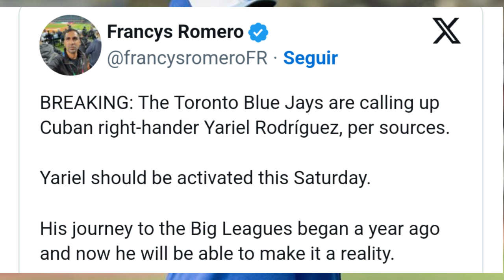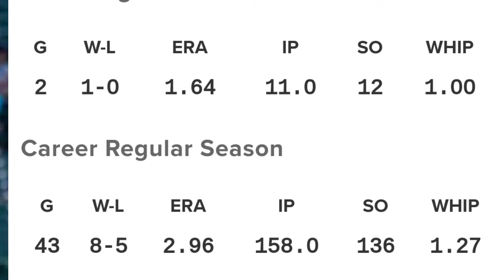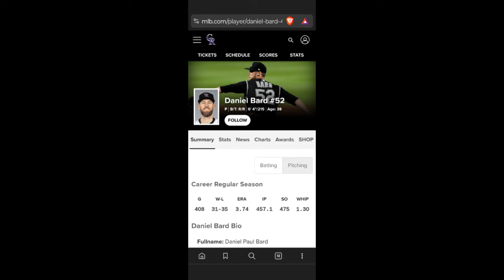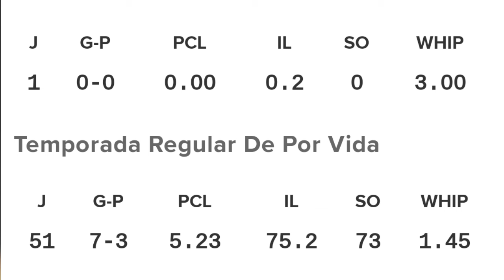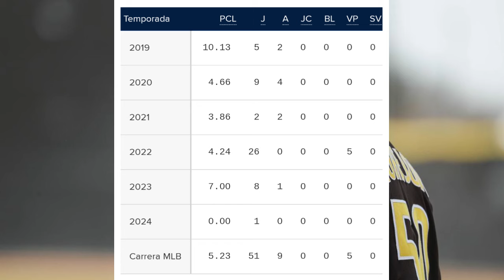POSIBLE SENTENCIA IPPEI MIZUHARA | TORONTO SUBEN AS CUBANO | TERRIBLES NOTICIAS RED SOX MLB NOTICIAS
POSIBLE CONDENA IPPEI MIZUHARA, TORONTO SUBEN AS CUBANO, TERRIBLES NOTICIAS RED SOX MLB NOTICIAS
Noticias mlb
Mlb news

Únete a este canal para acceder a sus beneficios:
mlb news
mlb news today
noticias mlb
yankees noticias
dodgers hoy
red sox hoy
astros hoy
rangers hoy
mlb 2024